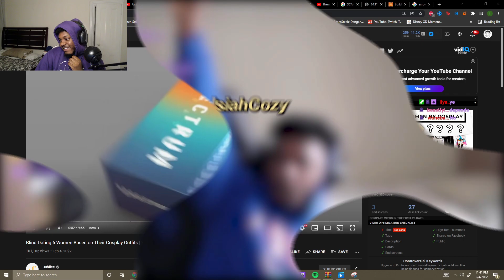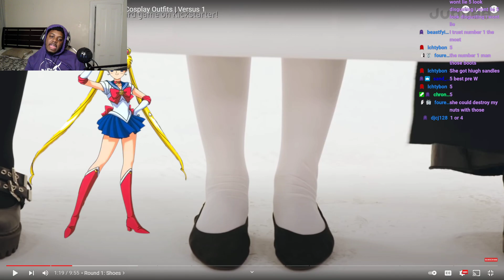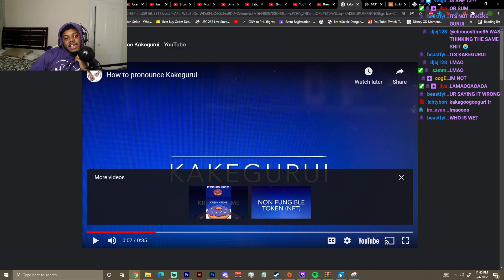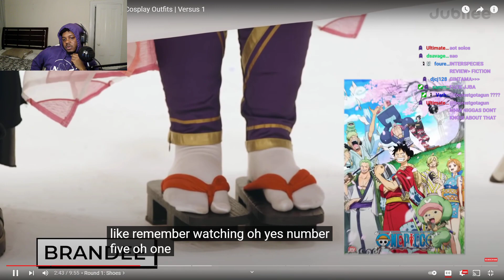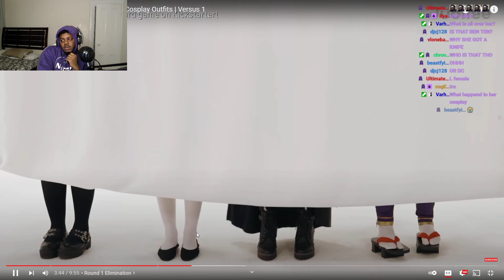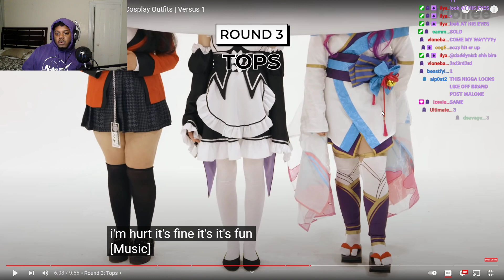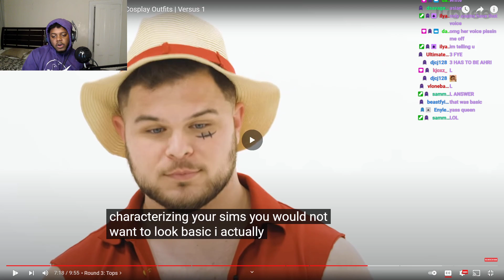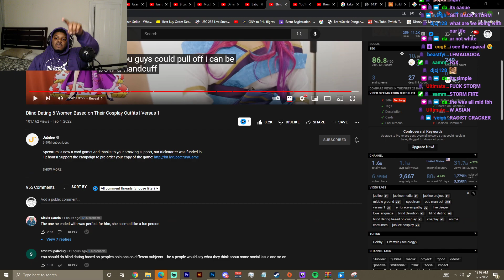Blind Dating 6 Women Based on Their Cosplay Outfits REACTION | Versus 1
shoutout to all the contestants amazing video man

SocialClub: @IsiahCozy

$IsiahCozy